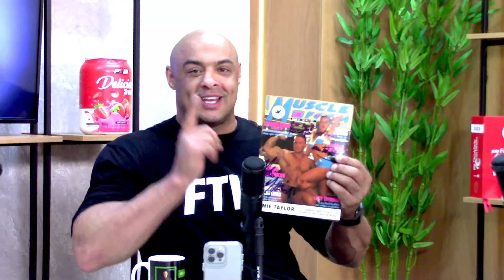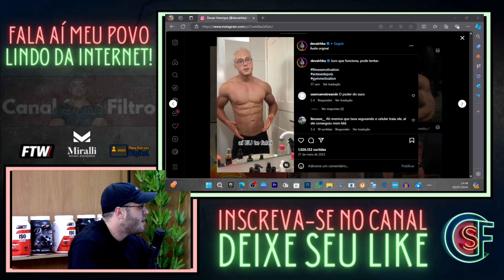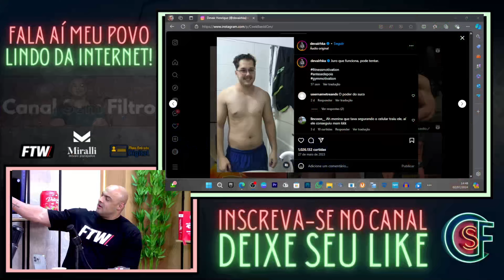DEVAIR HENRIQUE & MARIO MATTIACCI - Podcast Sem Filtro #165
Fala meu povo lindo da internet!

Hoje, em um bate papo SEM FILTRO frente a frente com o nosso host Rodolfo Mariz, receberemos 2 convidados muito especiais!

AO VIVO, o 165º episódio do Podcast Sem Filtro com eles, DEVAIR HENRIQUE & MARIO MATTIACCI, eles vão falar sobre fisiculturismo e emagrecimento.

HOST

RODOLFO MARIZ